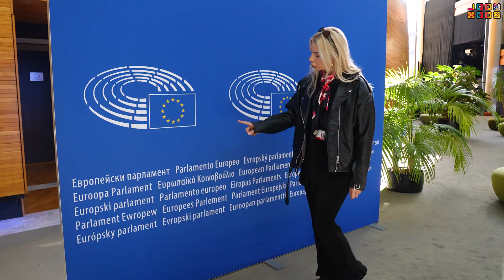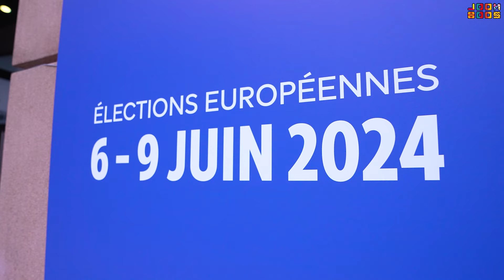Francuzi smrde!?! 😮 *grozno* 😓😮 | Kulturneja | Epizoda 3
Novi serijal na JoomBoos kanalu! 🔥🔥 Petra i Alen nas vode po gradovima Europske Unije u svom novom serijalu KULTURNEJA! 🔥🔥 Kulturneja nam donosi spoj kulture i zanimljivosti koje ćemo saznati o svakom  gradu koji će posjetiti! 🔥 Ovog puta u trećoj epizodi, odmaknuli su se malo dalje od nas ali i Milana i otišli su u Francuku, u Strasbourg, jedno od sjedišta Europske Unije. 😁❤️ Kako su se proveli u Strasbourgu pogledajte u videu, a u komentare pišite u koji grad želite da idemo dalje. 🔥🤔

Europski parlamentarni izbori održavaju se od 6.6. do 9.6, a u Hrvatskoj možete glasati 9.6.
Prijavi se na zajednoza.eu!

Zastupnici:
Ladislav Ilčić, Hrvatski Suverenisti
Željana Zovko, HDZ
Valter Flego, IDS
Romana Jerković, SDP

Edit by: 24sata